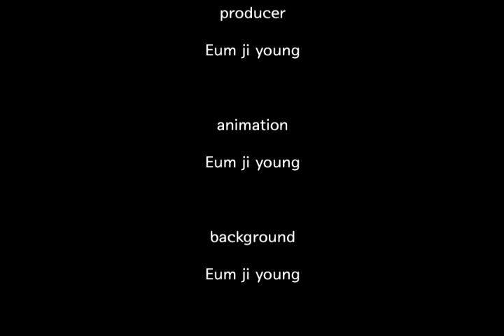Brave little Indian cat & blond girl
With new video upload!
 Brave little Indian cat & blond girl and Cute cat! White
 Weighed by comparison of a comment would be appreciated!
 I love you as a friend from Asia!